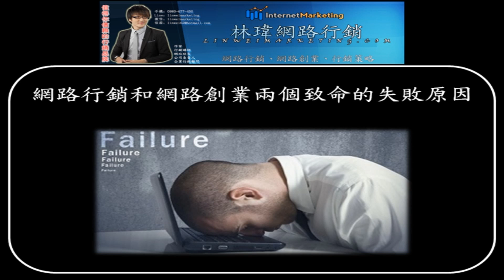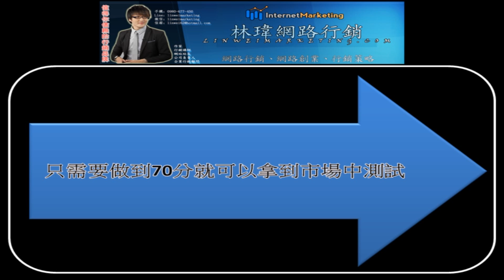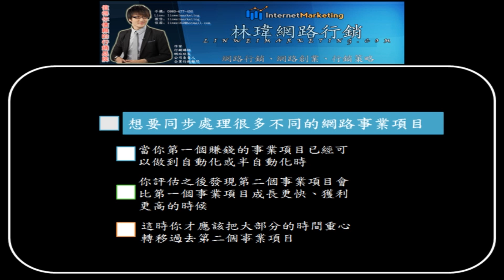網路行銷和網路創業兩個致命的失敗原因 林瑋網路行銷